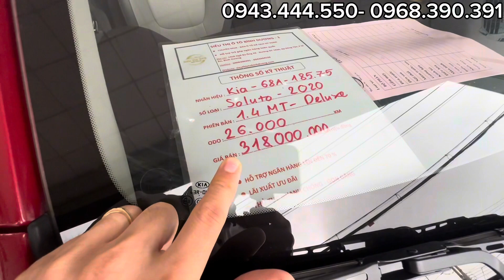Cặp KIA SOLUTO 2020 MT bản đủ siêu đẹp- giá rất tốt! chỉ cần 150tr có xe ngay@ANOTOCU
Bản quyền ©️ @ANOTOCU